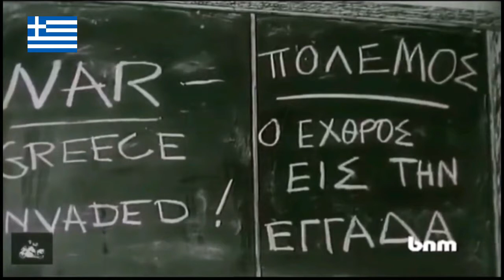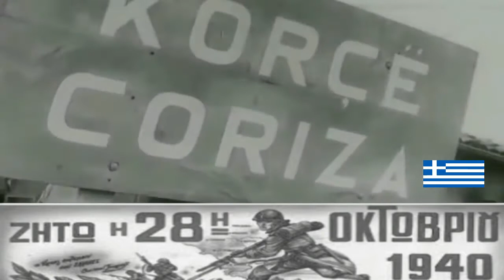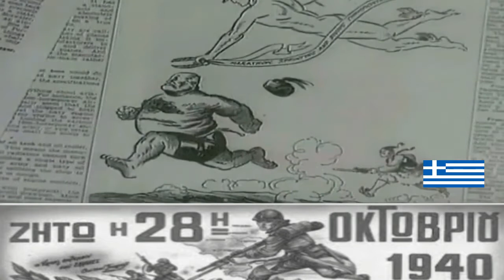28 Οκτωβρίου 1940 Ι Dionan Channel